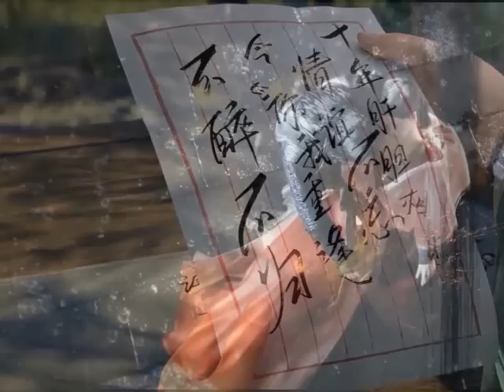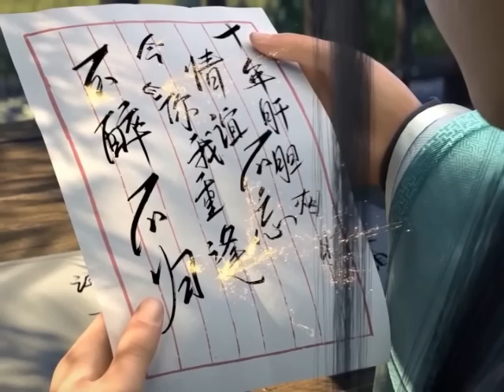มหายุทธทลายสวรรค์ ตอนที่3013-3014